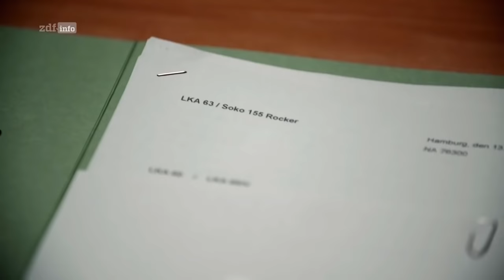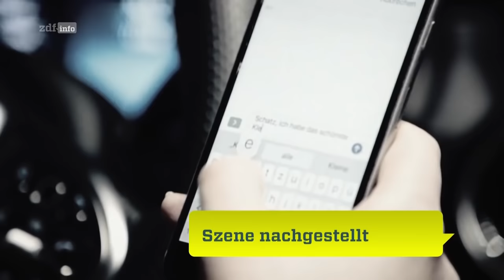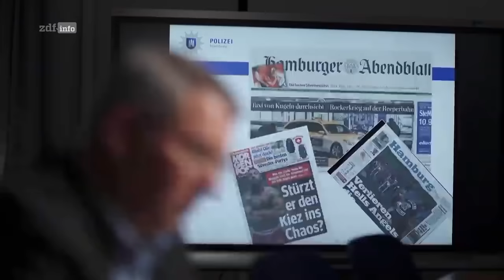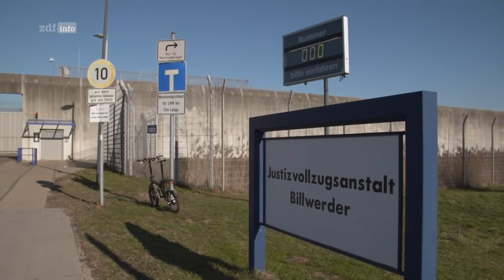Rockerkrieg - Neue Folge! Wenn der Staat zurück schlägt I ZDFinfo Doku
Die ZDFInfo Doku zeigt, wie die Justiz im Fall von Arash R. vorging. Der Rocker soll einen Mordanschlag auf den Hells Angel Dariusch F. geplant haben.

Seitdem sich Rockerklubs in Deutschland gegründet haben, sind sie ständig im Fokus von Polizei und Staatsanwält*innen. Immer wieder mischen sie bei illegalen Geschäften wie Prostitution, Drogen oder Geldwäsche mit. Doch der Staat schlägt in den vergangenen Jahren vermehrt zurück, intensiviert den Einsatz von Ermittler*innen.
So gelang es der Justiz in Hamburg den Ex-Mongols Boss Arash R. vor Gericht zu bringen. Ihm wird vorgeworfen einen Mordanschlag auf Hells Angel Dariusch F. in Auftrag gegeben zu haben. Dieser war auf der Reeperbahn durch Schüsse schwer verletzt worden.
Wieder einmal ging es um verletzte Ehre und Rache zwischen zwei verfeindeten Banden.